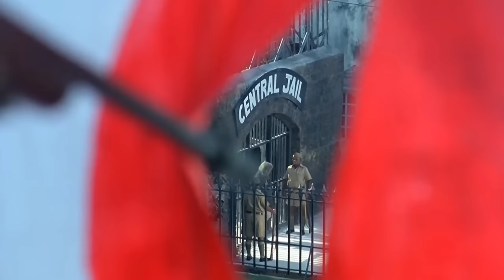Satyen Kappu Akhari Journey| Satyen Kappu Ji Ki Maut Ki dard bhari Dastan